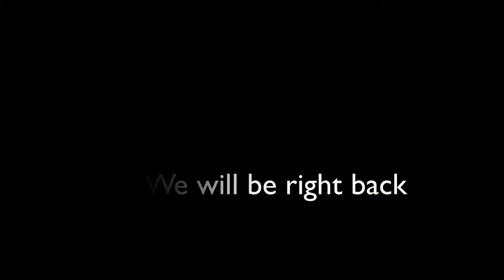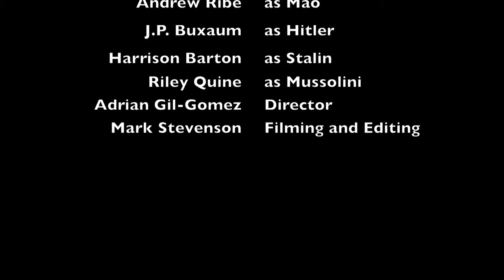Totalitarian Dictators - Part 2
Part 2 of our final